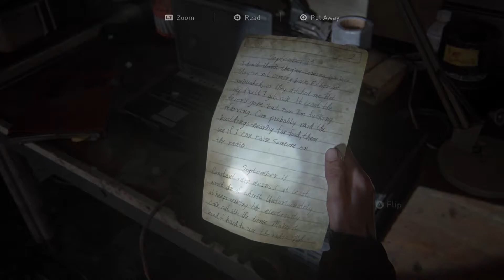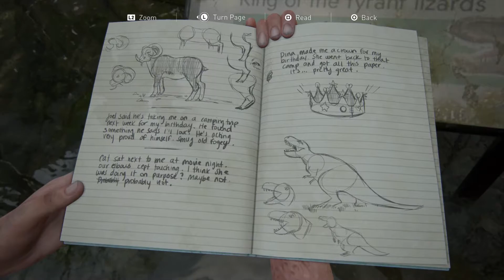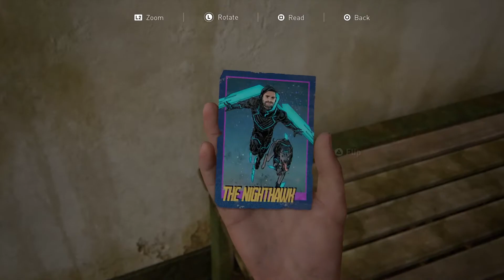THE LAST OF US PART 2 Walkthrough Gameplay - BIRTHDAY SURPRISE - PART 12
The Last Of Us Part 2 Walkthrough Gameplay